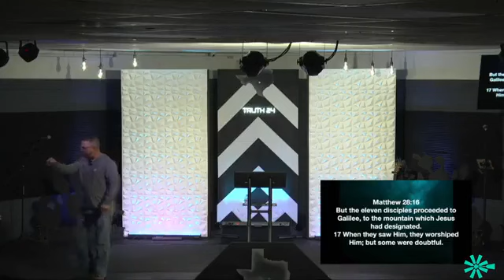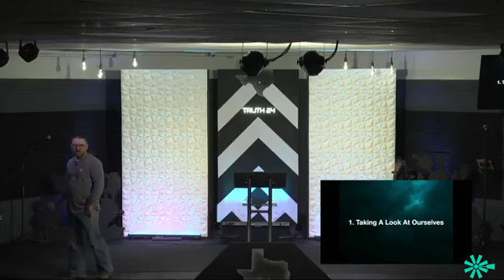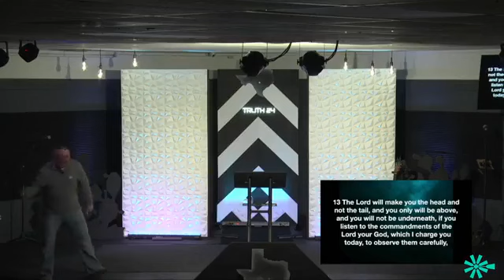Vision Sunday | March 17,2024 | Pastor Charlie Luton | Hill Country Life Church